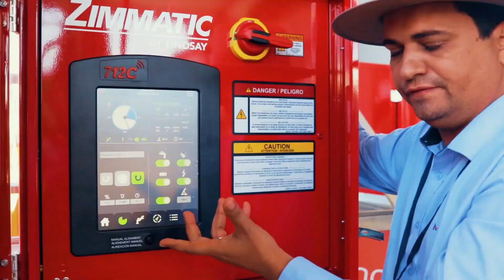BOMBAS SÉRIE FIT SCHNEIDER | NOVIDADES AGRISHOW